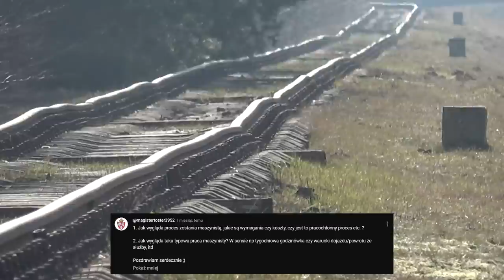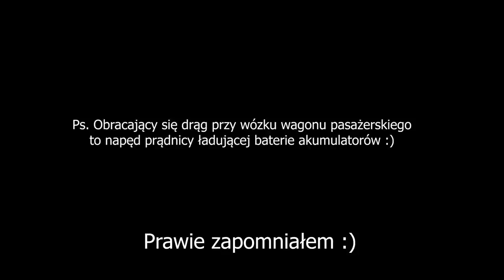Q&A odc. 3: Procedura zmiany kabiny, znajomość kanałów radiowych, alkohol.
Trzeci i chwilowo ostatni odcinek z serii Questions and Answers. W nim między innymi:
Czy jeździłeś warszawską średnicą? Skąd wiem jaki kanał radiowy obowiązuje na danej linii a także kwestie techniczne takie jak zmiana kabiny...

**marzec 2023**